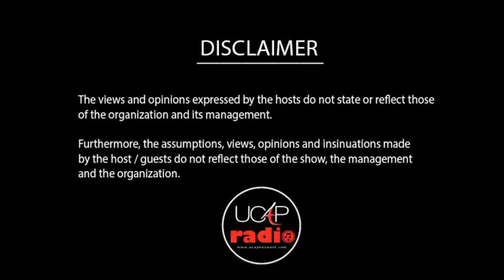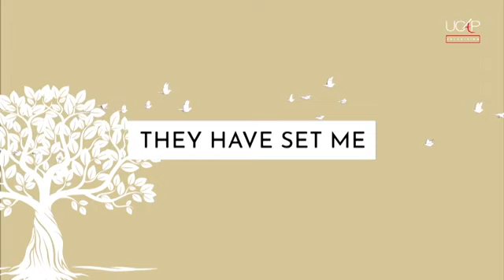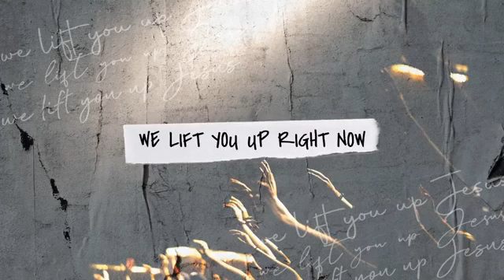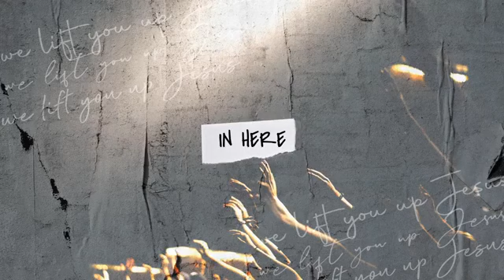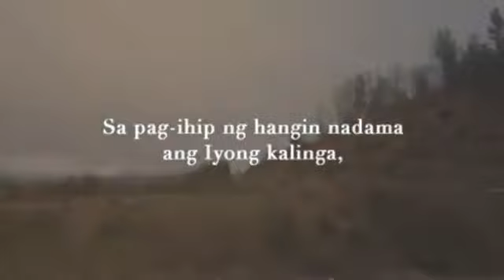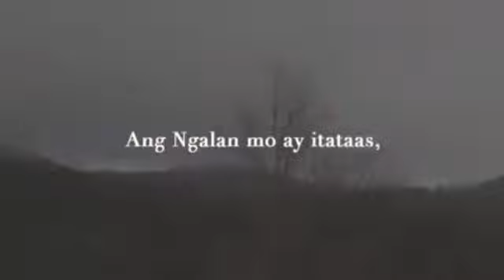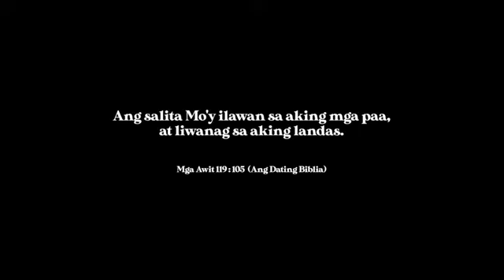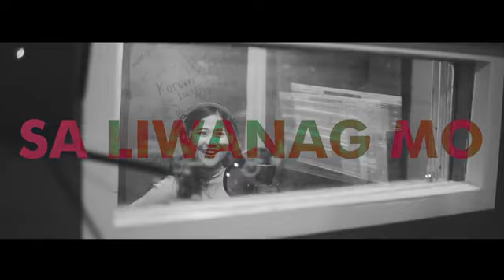UCAP TATNB Radio 4th Edition July 21, 2020/Tuesday(407 views at FB)Host Bp Larry QDLS/co-host.Jenel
How to do great things for God/Ucap TATNB live broadcast/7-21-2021.Tues.